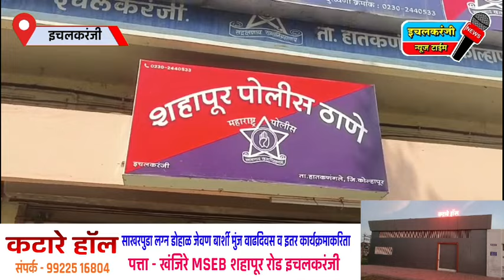इचलकरंजी, अपघातप्रकरणी दुचाकी चालकावर गुन्हा.